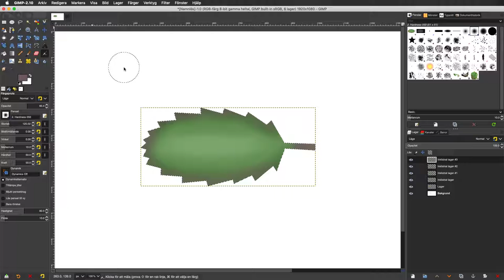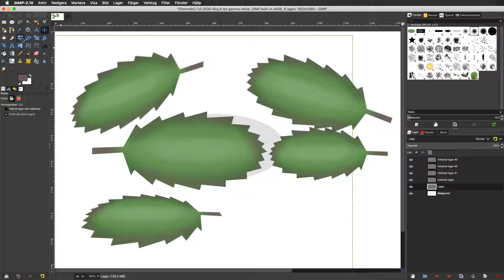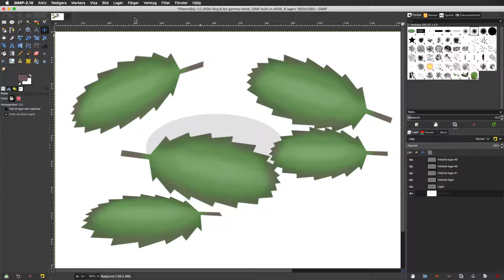08 GIMP rotera skeva